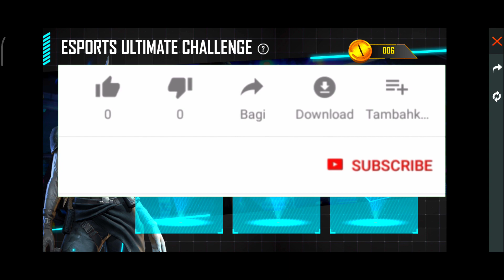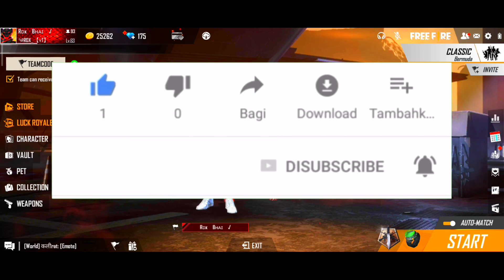13 MARCH ESPORTS ULTIMATE CHALLENGE EVENT ANSWERS IN FREE FIRE ESPORTS ULTIMATE CHALLENGE ANSWERS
13 MARCH ESPORTS ULTIMATE CHALLENGE EVENT ANSWERS IN FREE FIRE ESPORTS ULTIMATE CHALLENGE ANSWERS

Esports Ultimate Challenge Free Fire How To Complete Esports Ultimate Challenge Free Fire New Event

In all About you in this video 13 MARCH eSports ULTIMATE CHALLENGE EVENT ANSWERS IN FREE FIRE eSports ULTIMATE CHALLENGE ANSWERS

▶Your Questions:-)
1.Which team scored the most points in League Day 2?
2.Which team gat the most kills in League Day 3?
3.Which team was top of Group C after League Day 3?
4.Which team got the most kills in League Day 2?
5.How many players did 46 CRUST eSports hava alive when they got the Booyah in Round 3 uf League Day 2?
6.Who got the final kil for Round 4 of League Day 2?

▶Topic Cover:-)
1.free fire new event
2.FF new event
3.new event free fire
4.free fire new event today
5.eSports unlimited ultimate event
6.13 march answer eSports unlimited ultimate
7.eSports unlimited ultimate
8.today eSports unlimited ultimate answer
9.new esports unlimited ultimate event
10.day 2 esports unlimited ultimate answer

Free fire new eSports ultimate challenge event main kya milaga
FF new Esports Ultimate Challenge Event kaise open karen
Free Fire new Esports Ultimate Challenge Event coin kaise milage

free fire new eSports ultimate challenge event fully detaile
free fire ultimate challenge
free fire new eSports ultimate challenge event kaise pura karen
how to complete esports ultimate challenge event

1.Garena Free Fire Indonesia
2.Garena Free Fire Brazil
3.Garena Free Fire Brasil
4.Garena Free Fire India
5.Garena Free Fire Singapore
6.Garena Free Fire Thailand by

▶Hey guys I hope you really enjoy this video if you enjoyed it please...!